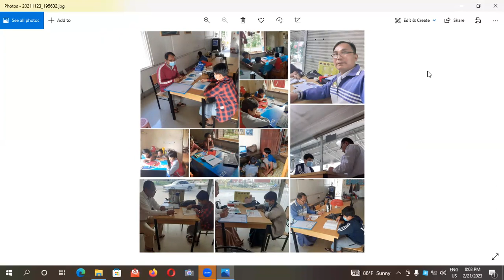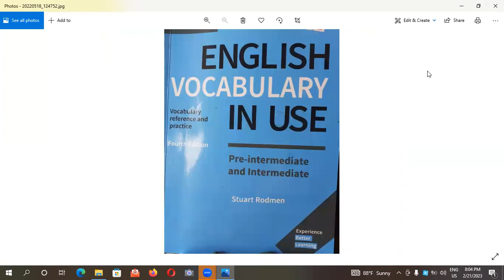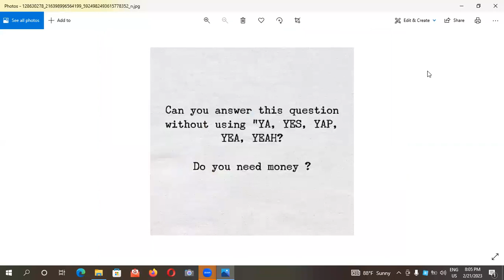Introducing;"Move to Success"